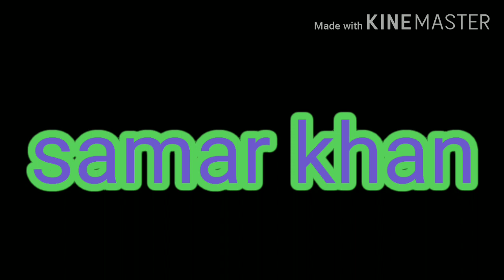अमीरी आैर गरीबी की काहानी Coverd by samar khan /Aasif raja / Samar dance group /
अमीरी आैर गरीबी की कहानी है जीसमे अमीर का रोल Samar khan ने नीभाया है आैर गरीबी की रोल Aasif raja ईस भीडीयो मे देखाया गया है की ऎक गरीब अपने भाई के पढाने के लीऎ क्या करना पडता है अपने खेत मे काम कर के भाई को पढाता है अगर आप सब भी हमलोगो के साथ जुडना चाहते है तो Contact करे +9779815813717/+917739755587 आैर भीडीयो अछा लगे तो Lile,comment,share,subscribe or bell icon को दबादीजीऎगाThanks ऎ हमारा Link है